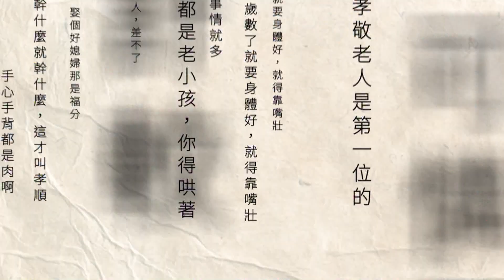豚肉節千份餐點大放送！ 現烤「百斤大豬公」吸爆人潮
彰化縣慶祝建城300年，今（24）日在鹿港體育場，舉辦豚肉節活動，有大胃王吃肉包比賽，冠軍可拿走千元獎金，還在現場現烤100公斤大豬公，烤熟後分給民眾免費享用，現場民眾頂著大太陽，排出長長隊伍，直說好吃，一點都不覺得熱。

下載【年代電視】APP：
iOS平台：